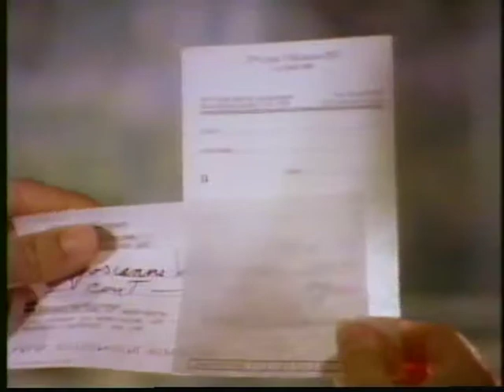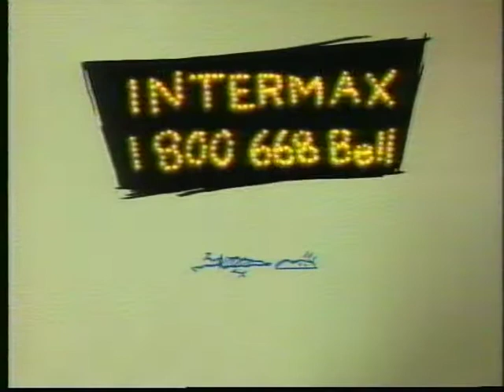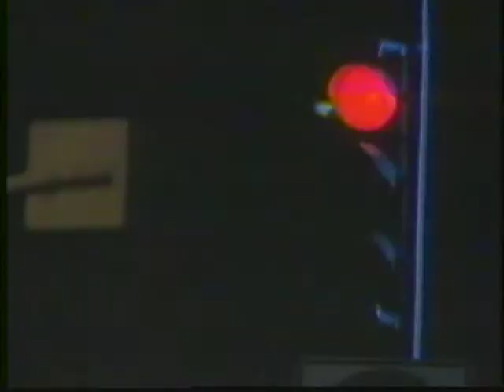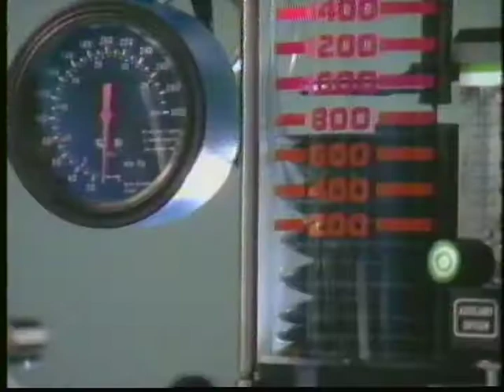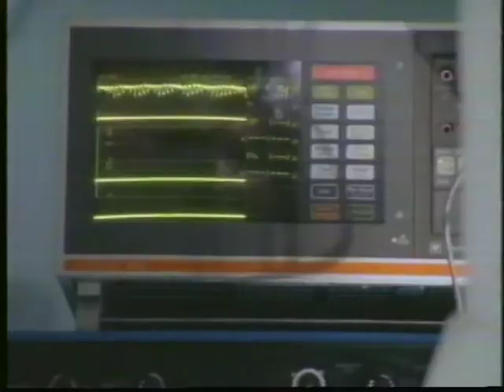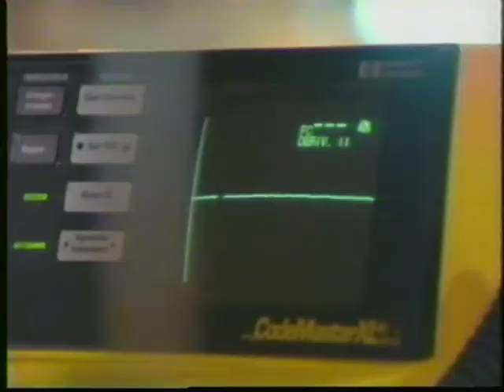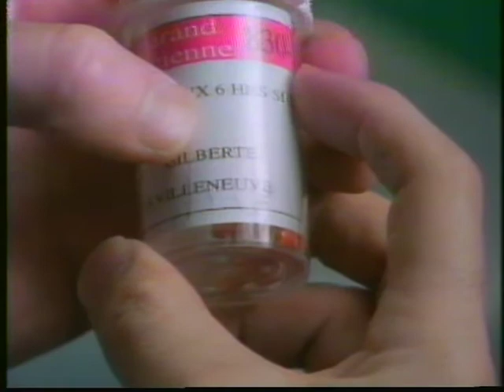Téléroman Urgence Saison 1 Épisode 3